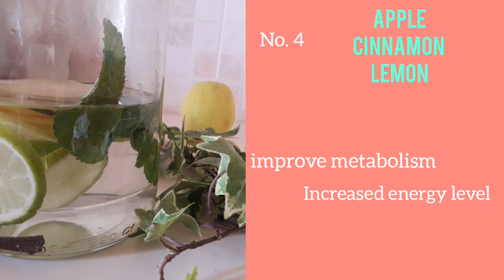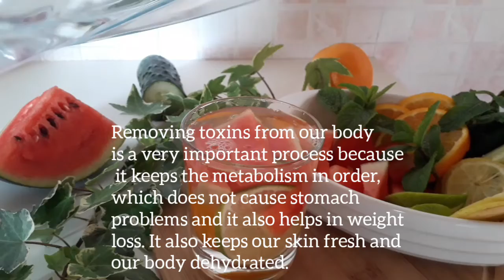কিভাবে Detox water বানাবেন এবং খাবেন ?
Removing toxins from our body
is a very important process because
it keeps the metabolism in order,
which does not cause stomach
problems and it also helps in weight
loss. It also keeps our skin fresh and
our body dehydrated.

Today i am showing you how to prepare detox water easily at home. Ingredients are given below 👇
1) Lemon
2) Mint leaves
3) Cucumber
4) Zinger
5) Orange
6) Apple
7) Cinnamon
8) Watermelon